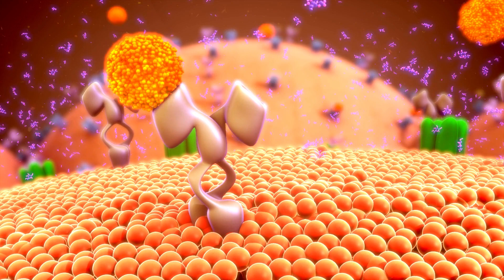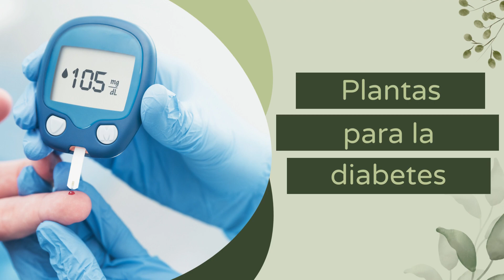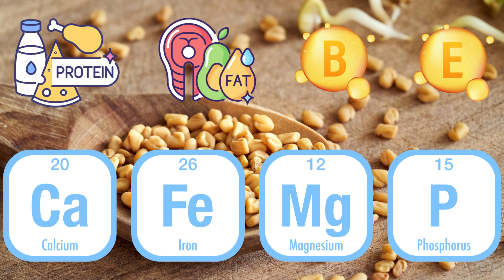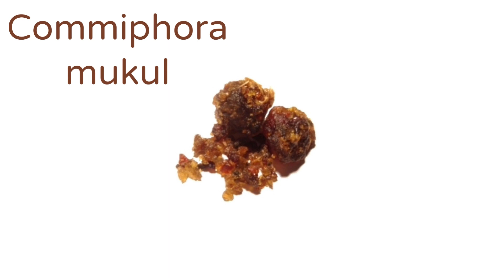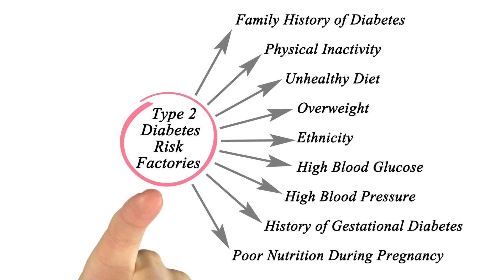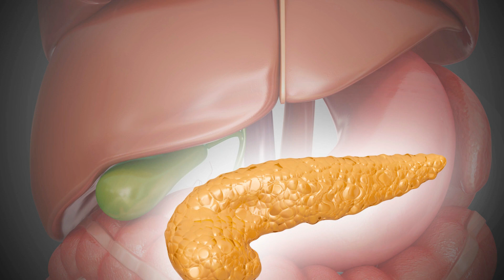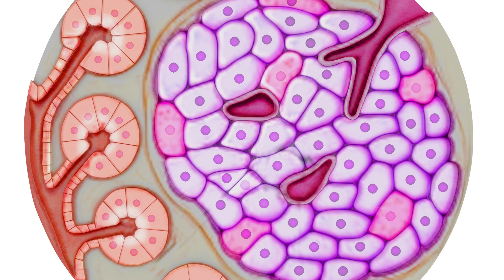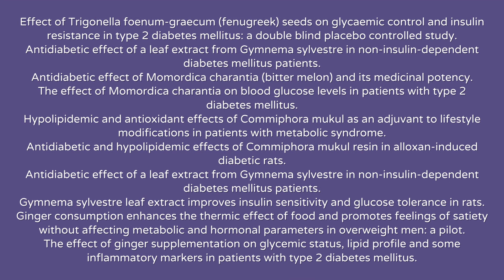5 de las Mejores PLANTAS PARA LA DIABETES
La diabetes es una enfermedad crónica que afecta la forma en que el cuerpo procesa el azúcar (glucosa) en la sangre. Hay dos tipos principales de diabetes: tipo 1 y tipo 2.
Los síntomas de la diabetes incluyen aumento de la sed, aumento de la frecuencia urinaria, fatiga, aumento del hambre, pérdida de peso y heridas que no sanan.
Principales plantas medicinales que ayudar a combatir los síntomas de la diabetes y a reducir la hiperglucemia.
Fenogreco o alholva: es una planta anual que se cultiva en África y Asia. EL fenogreco (Trigonella foenum-graecum) .
Bitter melon: es una fruta tropical que se cultiva en Asia, América del Sur y África.
Guggul: es una resina obtenida de un arbusto de la India llamado Commiphora mukul.
Gymnema: Gymnema sylvestre es una planta medicinal que se ha utilizado en la medicina tradicional india para tratar diversas afecciones, incluida la diabetes.
El jengibre (Zingiber officinale) es una raíz que se cultiva en Asia y América del Norte que se ha utilizado durante siglos para tratar una amplia variedad de afecciones, incluida la diabetes.